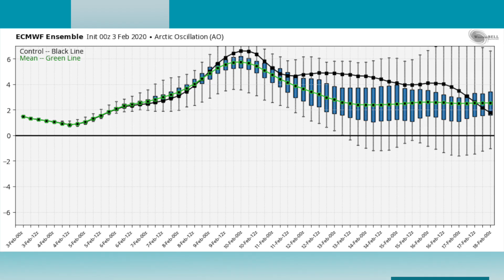February 3, 2020 Weather Xtreme Video - Morning Edition